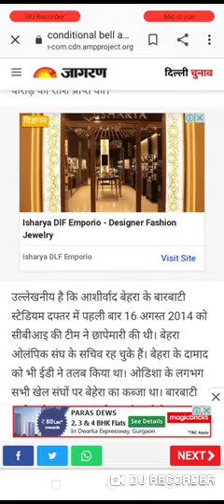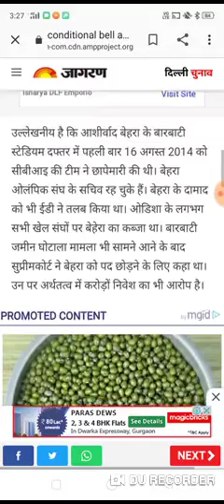ashirwady compomy new update news today